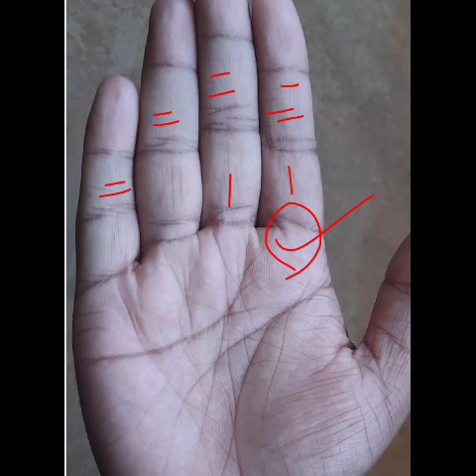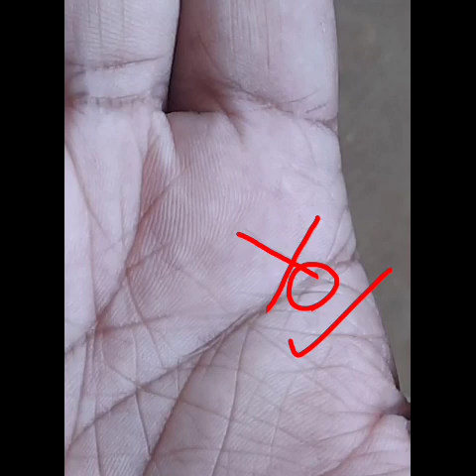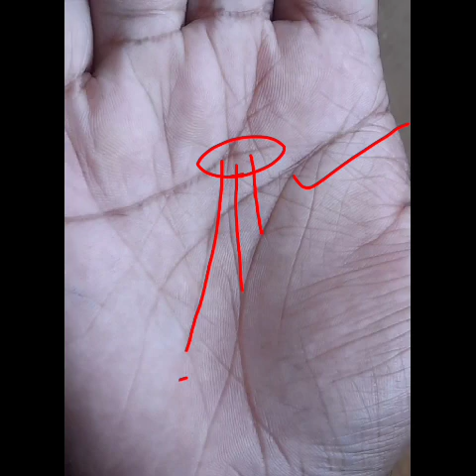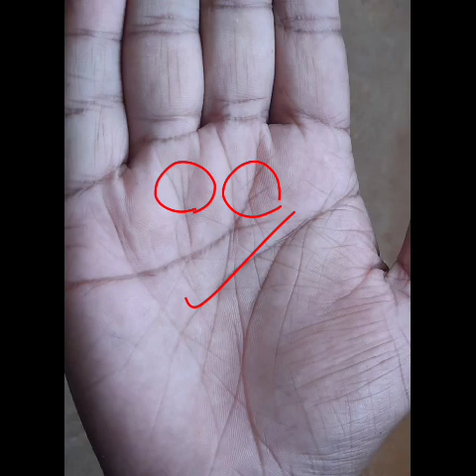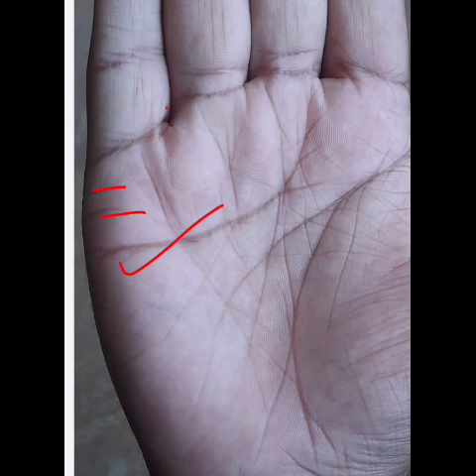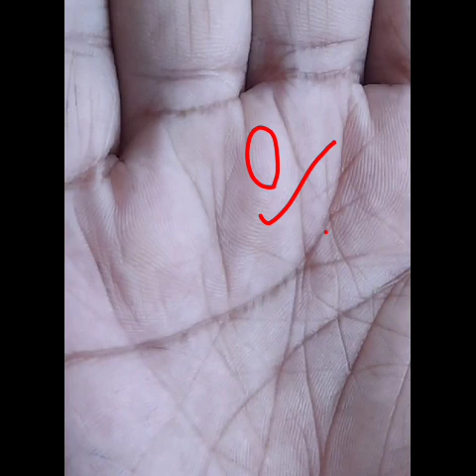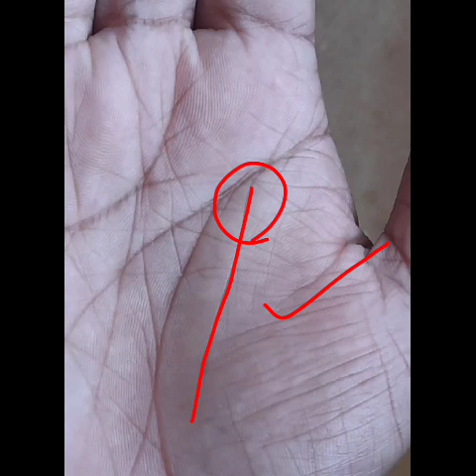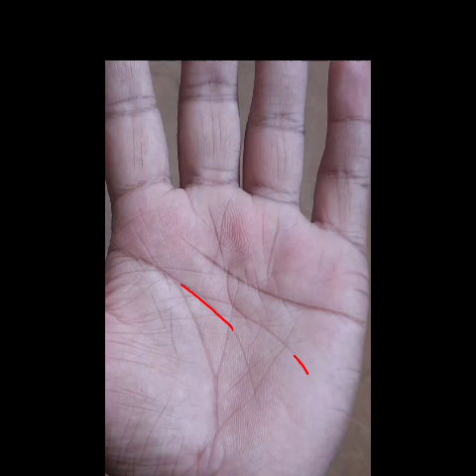सूर्य पर्वत पर त्रिशूल बहुत शुभ फल देता है लेकिन शनि ग्रह के कारण पीड़ित। trishul sign on Sun Mount